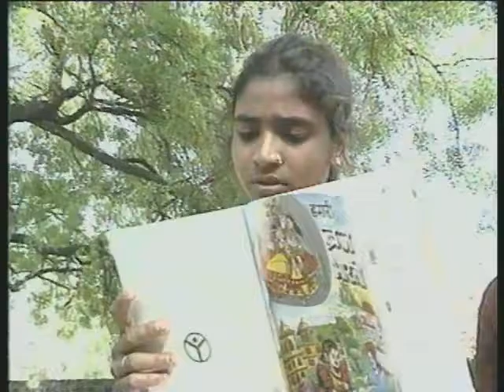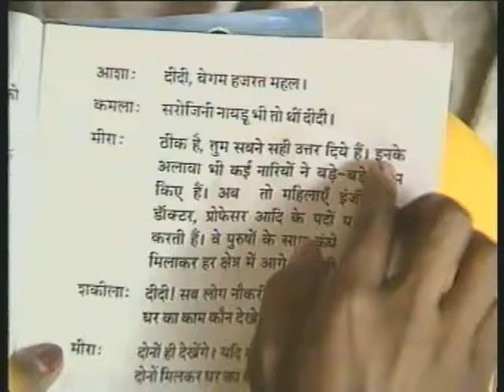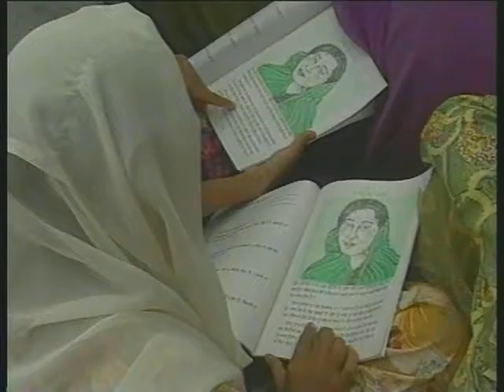Gyandeep Bhag 15 / ज्ञान दीप भाग 15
इस कार्यक्रम में पंजाब के फरीदकोट और आंध्र प्रदेश के आदिवासियों को राष्ट्रीय साक्षरता मिशन के अन्तर्गत उनको साक्षर और  आत्मनिर्भर बनाने के लिए किये गये विभिन्न प्रयासों बनाने के बारे में दर्शया गया है।